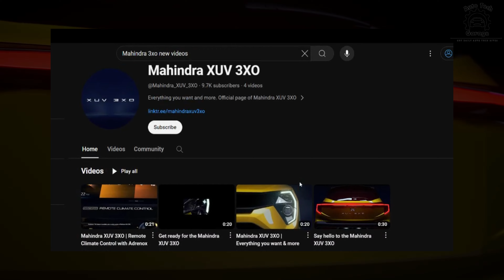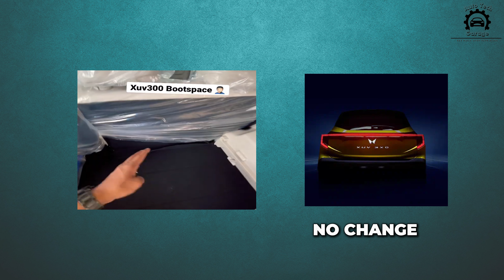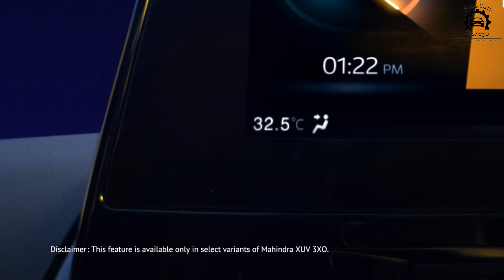Mahindra XUV 3XO Full Details 2024 | Remote Climate Control | Launch Date & Price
Get ready to witness the future of SUVs with the highly anticipated 2024 Mahindra XUV 3XO! In this video, we unveil all the exciting details about Mahindra's latest offering, including its innovative features, launch date, and pricing information.

Join us as we take an in-depth look at the cutting-edge technology and design elements that set the Mahindra XUV 3XO apart from the competition. From its sleek exterior styling to its spacious and luxurious interior, this SUV is sure to turn heads wherever it goes.

One of the standout features of the XUV 3XO is its remote climate control system, allowing you to pre-condition the cabin to your desired temperature before even stepping inside the vehicle. Say goodbye to uncomfortable hot summers and chilly winters with this groundbreaking feature.

We'll also reveal the highly anticipated launch date of the Mahindra XUV 3XO, along with pricing details that are sure to impress both enthusiasts and prospective buyers alike.

Whether you're a seasoned SUV enthusiast or simply in the market for a reliable and feature-packed vehicle, the XUV 3XO is poised to exceed your expectations.

Don't miss out on this exclusive sneak peek into the future of driving with the Mahindra XUV 3XO. Let's embark on this thrilling journey together with Mahindra!

Topic Covers:-

mahindra xuv 3xo 2024
mahindra xuv 3xo teaser
mahindra xuv 3xo official video
mahindra xuv300
mahindra xuv3xo
mahindra xuv3xo price
mahindra xuv3x0
2024 mahindra xuv300
mahindra xuv3xo launch
mahindra xuv300 facelift launch date
new mahindra xuv300 facelift
mahindra xuv300 new model 2024
mahindra xuv300 facelift leaked
mahindra xuv3xo video
mahindra xuv3xo interior
mahindra xuv3xo launch date